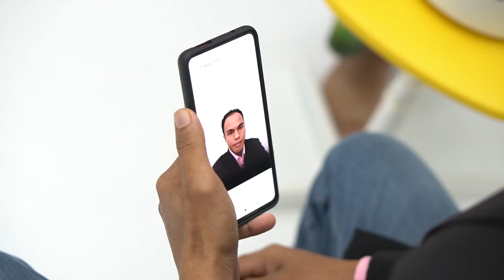Tamimi - Rasa Hati